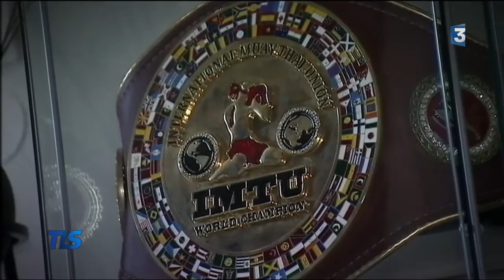Yohan Lidon, le coeur vaillant